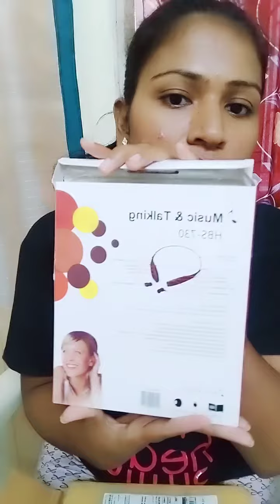Bluetooth unboxing online shopping from Flipkart